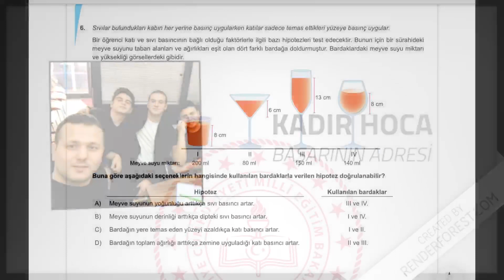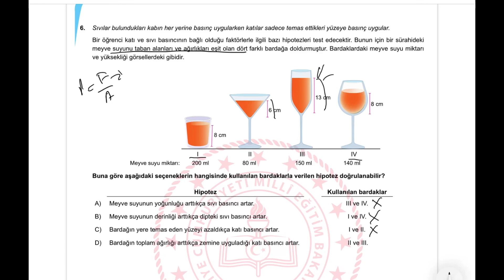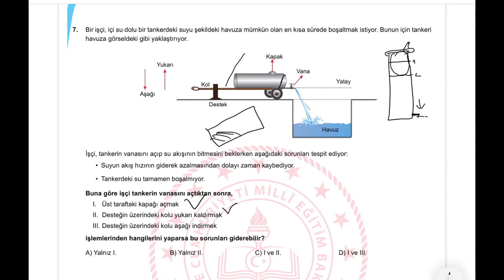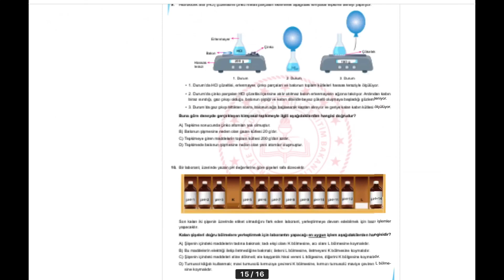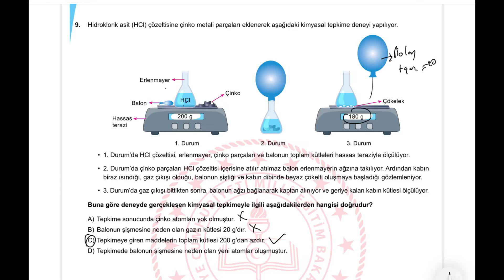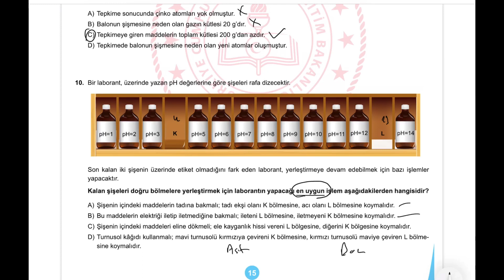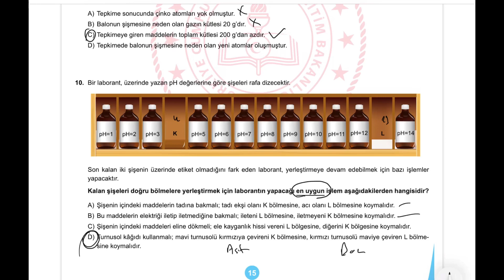MAYIS AYI 2. ÖRNEK SORULAR 2020 | FEN BİLİMLERİ 2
Merhaba sevgili arkadaşlar 8. Sınıf  Mayıs ayı 2. örnek soruları Fen Bilimleri ile karşınızdayım.

Mayıs ayı 2. Örnek sorular 2020
Mayıs ayı 2. Örnek sorular
Mayıs ayı örnek soruları Lgs
Mayıs ayı örnek soruları Lgs fen